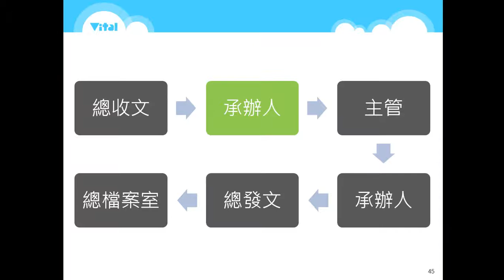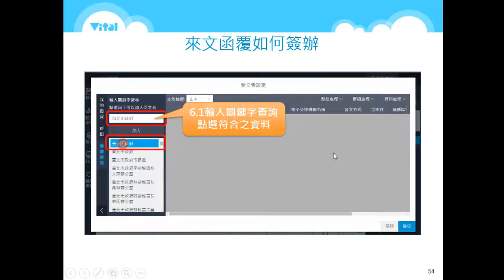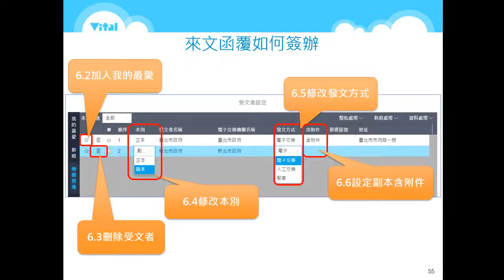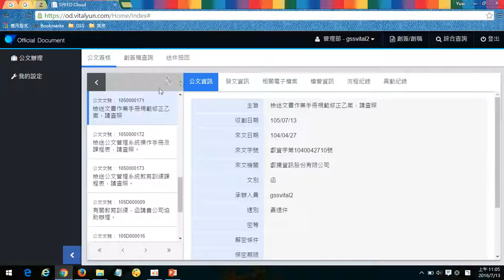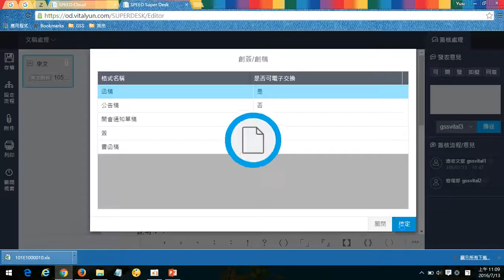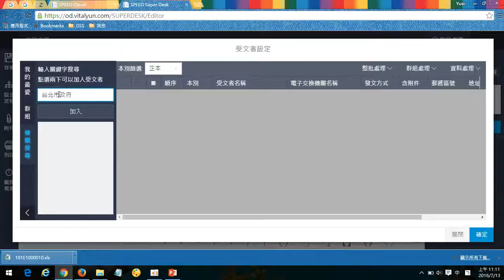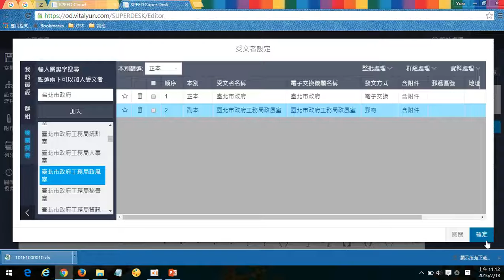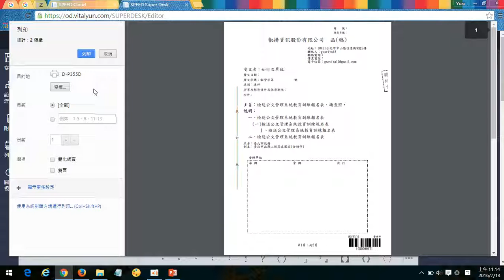[線上教學] Vital Official Document 雲端公文管理 #4 - 公文辦理 來文歸檔及函覆如何簽辦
本課程說明如何使用Vital Official Document 雲端公文管理系統，如果您有興趣，可參考以下資料：